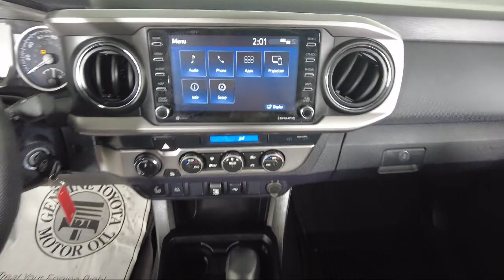2021 Toyota Tacoma Double Cab Bozeman Belgrade Big Sky Livingston Butte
2021 Toyota Tacoma Double Cab Stock Number: T09231 Vin:5TFCZ5AN0MX274998.